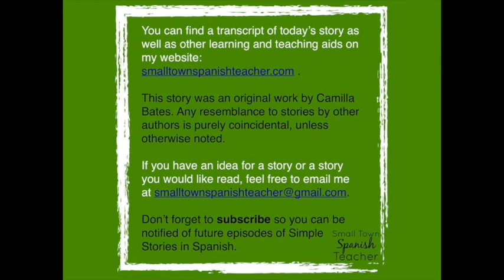Simple Stories in Spanish: Un accidente de coche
This sixth season of Simple Stories in Spanish is inspired by requests from my listeners. Today’s story comes from a request for vocabulary for doctor-patient interactions. Luis just wants to dance the night away, but a car accident lands him in the emergency room with his date. Now, instead of salsa, he must deal with x-rays, stitches and a cast. What fun!

This story is told mostly in the the present tense with one paragraph in the past tense. Repeated words and phrases include “choca” (crash), “duele” (hurts/pains), “pierna” (leg), “brazo” (arm), “cuello” (neck), “collarín” (neck brace) “heridas” (wounds), “puntadas” (stitches), “corte” (cut), and “yeso” (cast). No matter where you are in your language journey, stories will help you on your way. You can find a transcript of the story and read along